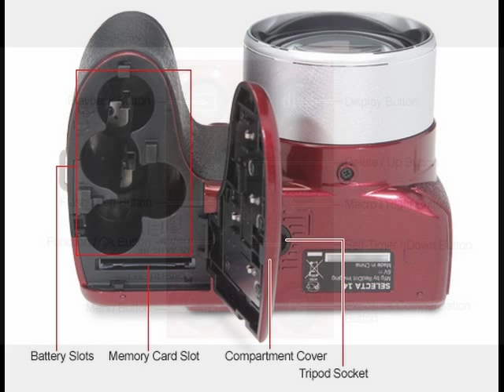Agfa PhotoSelecta 14 Digital Camera with 3d Pics and movies. $119.99 Save $50 Bucks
- AgfaPhoto Selecta 14 Digital Camera
From 27mm wide-angle to 15x Optical Zoom for both still pictures and Movies -- with the AgfaPhoto SELECTA 14 you'll reach the next level of flexibility. Compact and stylish - equipped with a powerful 15x wide optical zoom and amazing features embedded, this AgfaPhoto Selecta 14 Digital Camera is tailor-made for exciting travels and sport events alike. Take your pictures to a whole new level of experience - the 3D software and glasses are already included in the box. And with the One-click-upload functionality, there's no need to wait to share your favorite photos on any Social Networking site. Additional features such as an electronic view finder and pop-up flash make the Selecta 14 an ideal bridge camera.

What It Is And Why You Need It

3D Bundle Edition - Bring your images and video to life in vivid 3D!
Face, Smile and Blink Detection
Red Eye Removal
Pan-Capture Panorama

 If you enjoy the wide view panoramic type of pictures you'll be happy to know that the Agfa Selecta 14 Digital Camera can produce those too. The in-camera processing enables you to stitch images together to make a single exciting vista!

Ladies, be sure and check out the beautiful Rhinestone Designer Wrist Strap!

Just a sidebar, You might not know this but Agfa is a very old company with a long proven track record in photography, film and xray technology.  If you are interested in a little background on the company, you can